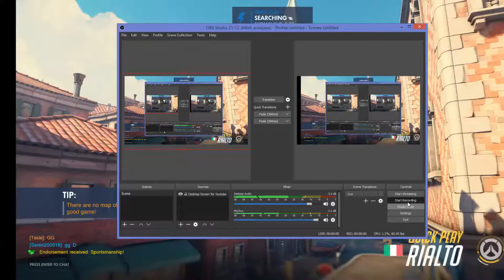Overwatch: I TRYHARDE SO MUCH I FORGOT TALKING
Barrly talked in this video, i appologyce